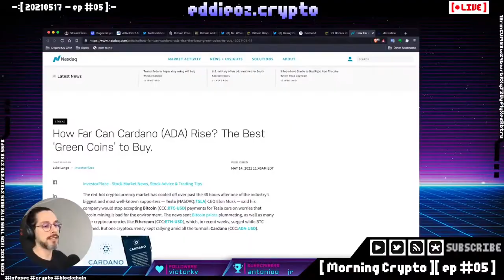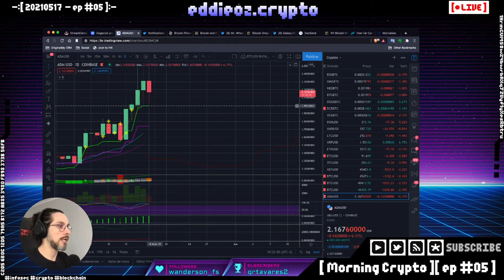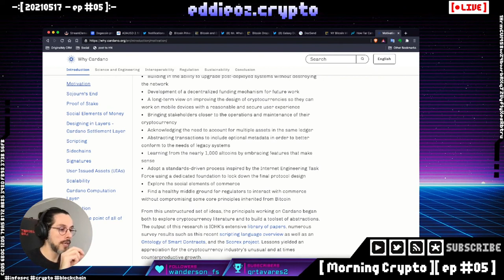Cardano na NASDAQ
Cardano tem futuro